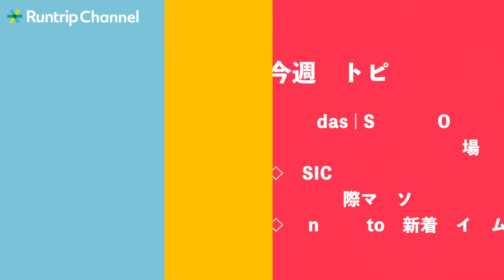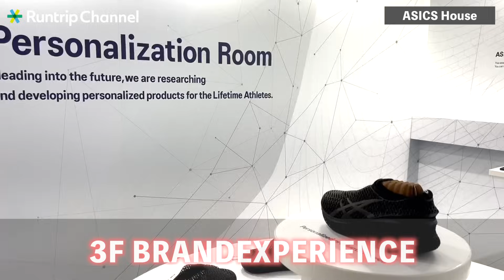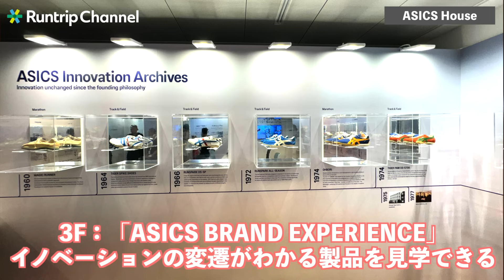【adidas】SUPERNOVAシリーズ新色登場！Runtrip StoreにShokzが仲間入り！最新モデル「OpenRun Pro 2」も取り扱い開始！running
■Weekly Runtripとは
 毎週土曜日朝に配信中のランニングにまつわる最新情報を楽しくお届けするコーナー！新発売のアイテム情報を一早くお届けしたり、Runtripに関わるお得な情報、さらには注目の大会情報などが登場します。

2:47 adidas | SUPERNOVA 新色コレクション登場
4:07 HOKA | MACH X 2登場
6:14 ASICS House
8:48 湘南国際マラソン
12:58 Runtrip Store新着アイテム

【トピックス】
◾️ adidas | SUPERNOVA 新色コレクション登場
昨年12月に発売開始した「SUPERNOVA」に新色コレクション登場！
5モデルがラインアップ！
・SUPERNOVA RISE（スーパーノヴァ ライズ）
・SUPERNOVA SOLUTION（スーパーノヴァ ソリューション）
・SUPERNOVA STRIDE（スーパーノヴァ ストライド）
・SUPERNOVA PRIMA（スーパーノヴァ プリマ）
・SUPERNOVA GORE-TEX（スーパーノヴァ GORE-TEX）

暑い季節の足元を涼やかに彩るフラッシュアクアをキーカラーに採用し、ランニング初心者からリフレッシュや健康のために走るファンランナー、そして本格的にランニングに取り組むデイリーランナーまで、幅広いレベルのランナーをサポート！

「adidas SUPERNOVA ここちよ～いらんすて」
8月29日（木）から9月29日（日）の1か月間、「SUPERNOVA」が誇る”ぶっちぎり”の走り心地を実際に体感できるポップアップラン二ングステーションがオープン！

「SUPERNOVA」シリーズの試し履きや心地よさを追求したスペシャルランセッション、サウナでの”ととのい”体験、スペシャルドリンクの提供！

◾️ HOKA | MACH X 2登場
レースに特化した「CIELO X 1」の構造にインスパイアされてアップデートし、前作よりもより高速でスムーズなライド感を実現する新作！

PEBAフォームを増量、ウイング状のプレートにより厚みのあるミッドソールでも効率的に反発を得ることができる！ロッカー形状のトゥとヒールの反り上がりを強くすることで、より回転力のある動きを可能に！

ウィング形状のPebaxプレートは、拡張することでサポート力、コントロール力、推進力をアップし、二層構造のミッドソール上部のPEBAフォームと下部のスーパークリティカルフォーム(SCF) EVAの間に配置。

◾️ ASICS House
オリンピック競技大会に向け、フランス・パリ現地に国内外の社員が駐在し、各国の選手やチームに対して各種サポート活動を実施！

1F：くつろぎの場のほか、ランニングシューズ「METASPEED PARIS」シリーズや、カテゴリー横断のシューズコレクション「CELEBRATION OF SPORT Collection（セレブレーションオブスポーツコレクション）」などの製品展示やVR体験ができる

3F：「ASICS BRAND EXPERIENCE」では、イノベーションの変遷がわかる製品を見学でき、Personalizationに関するコンテンツを体験できる。

◾️ 湘南国際マラソン
コース上の使い捨てカップ・ペットボトル排出ゼロを実現した環境にやさしい湘南国際マラソン。
フラット基調で直線の多いため走りやすく、ゴミが落ちていないクリーンなコース。
湘南の潮風に吹かれ、江の島や富士山の絶景を楽しみながら「湘南」を思い切り走れる。

エントリー締切：2024年9月15日（日）23:59
開催会場：神奈川県　大磯プリンスホテル
種目：フルマラソン/ファンラン 10km[※募集人員に達したため締切]
ファンラン 2km /ラン & ウォーク 1.4km
参加費：フルマラソン ¥15,000
募集人数：26,000人（4種目計）

ゴールエリア付近でチアゾーン実施！
北海道マラソンで好評だったチアゾーンを本大会でも実施！この機会に体感してみてください！Runtripチームがランナーの皆さんにエールを送ります！

◾️ Runtrip Store新着アイテム
shokzが初登場！
shokzはアメリカのイヤホンブランドで、ランニングのため誕生した耳を塞がない骨伝導イヤホン。
オープンイヤーイヤホンは、周囲の音を遮断することなく音楽を聴くことができるので、周囲を常に把握し、状況の変化や危険に素早く対応することができるのでランニングの時も安心感があります。外耳道を開放することで、圧迫感が少なく快適な装着感。

ダイナミックなステレオサウンドを実現するために設計され、より深い低音、より少ない振動、より大きな音量を体感できる。防塵性能と防水性能を備えており、激しい運動や悪天候にも対応。

・OpenRun
大ヒットモデルに、急速充電機能を搭載。Shokz骨伝導イヤホンの中で最も軽量のモデル。
・OpenRun Mini
頭が小さいので、フィットするイヤホンが見つからなく、とくに長時間ランニングするときが困るという悩みの持ち方におすすめ。小さい頭にフィットするサイズ。
・OpenRun Pro 2（9月5日発売の新商品）
大人気モデルOpenRun Proの新モデル。「走る人に進化した音質を」がコンセプト。雑音も消せるし、音質も良くなった。

■ Runtripウィークリーチャンス特典
Runtripウィークリーチャンスとは毎週月曜〜日曜日までの1週間、Runtripアプリを使って「Runtripマイル」を100マイル以上貯めた方全員に、翌週の月曜日から抽選に参加できる機能。 1km走る毎に10マイル貯めることができるので、1週間で10km（100マイル分）以上走って豪華商品獲得を目指しましょう！

【出演者情報】
■ 岡田 拓海さん
スポーツMC Weekly Runtripをはじめ、立川のトレイルランニング専門店「Trippers」からお届けするトレランアイテムレビュー企画にも出演。ランニングを楽しむ皆のラジオ（Podcast）「ランラジ ～ Running Radio」も配信中。

■鎗田悠一
Runtrip編集部・競歩選手として日々トレーニングを積み重ねる傍ら、ウォーキングアドバイザーやヨガインストラクターとしても活動。

▶️︎広告出稿をご検討の方へ 媒体資料＆事例集ダウンロード｜

【各種SNS】
▶️︎Runtrip公式SNS